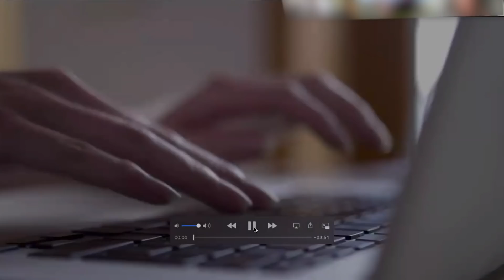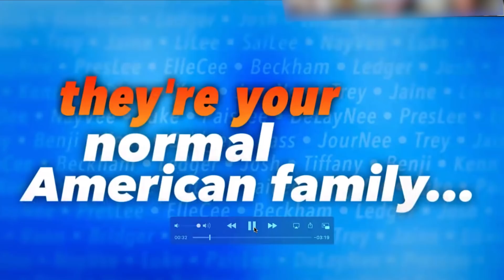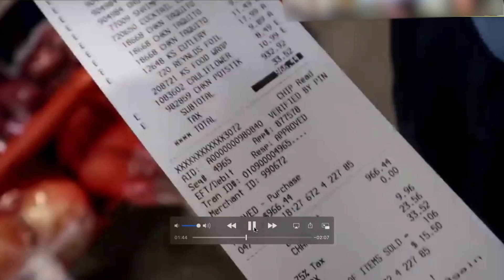ARE WE DOING A TV SERIES?!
We have been asked by many networks to do a TV series! What will our decision be!?

MOM- Tiffany
DAD- Benji
OUR KIDS: